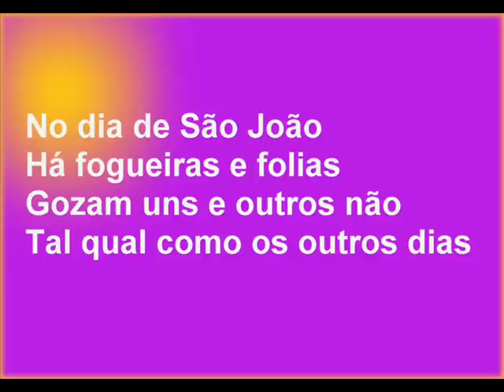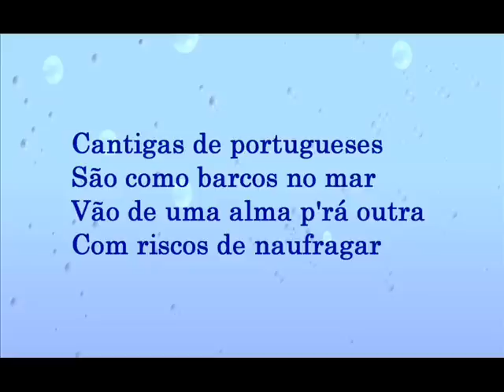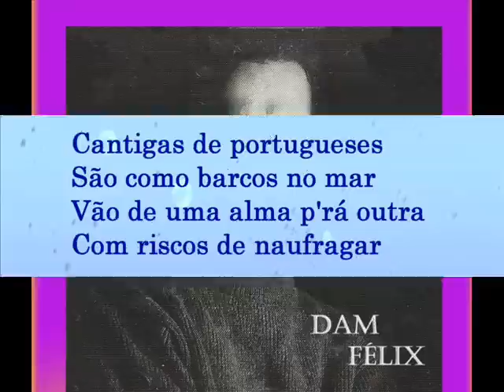Quadras ao gosto popular - Dam Félix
- Dam Félix - Fadista madeirense radicado no Brasil